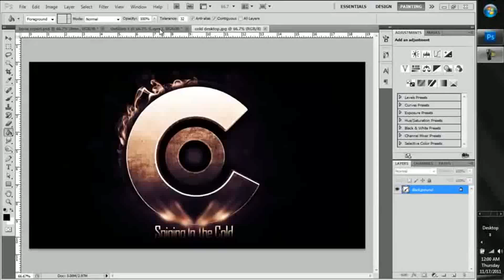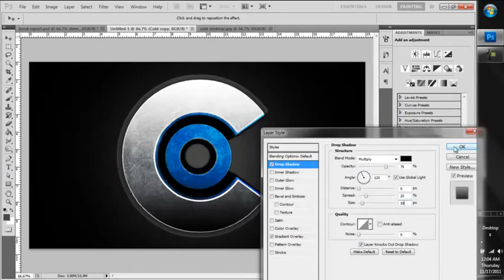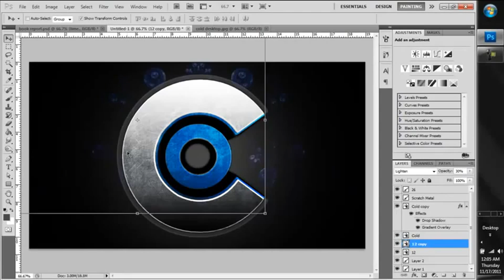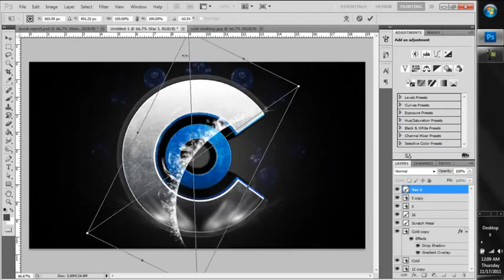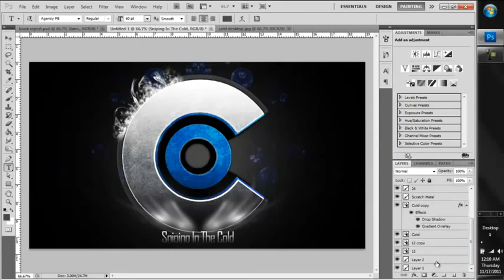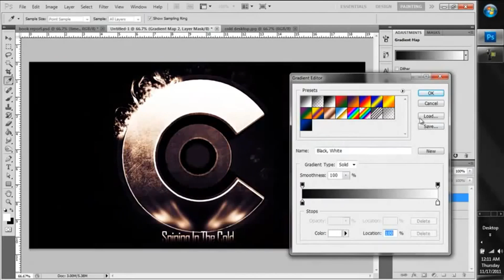ResoleFx ϟ Speedart Episode #3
i Hope you like this? When yes then like this :D